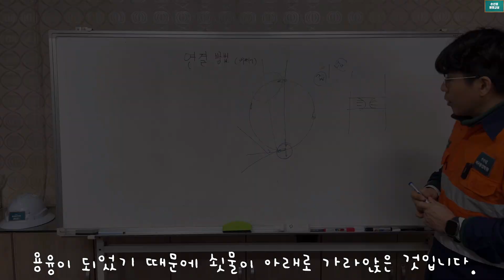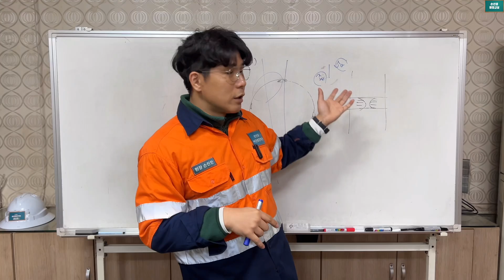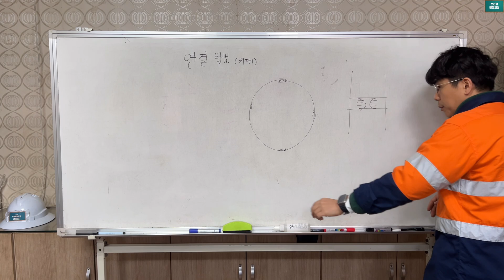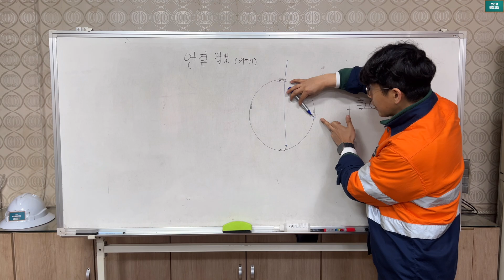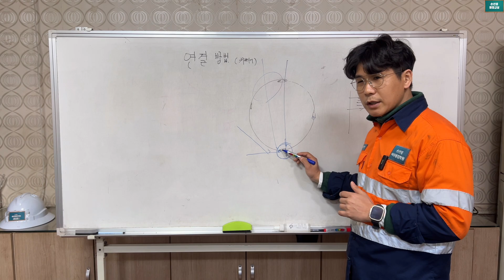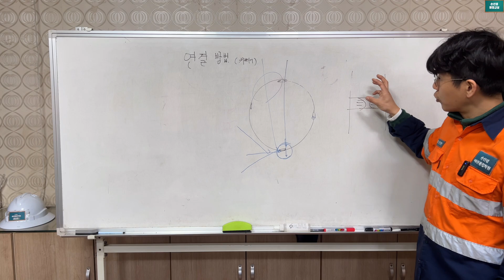무조건 됩니다. 빽비드 연결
Root Pass Connection Technology Makes It Easy to See